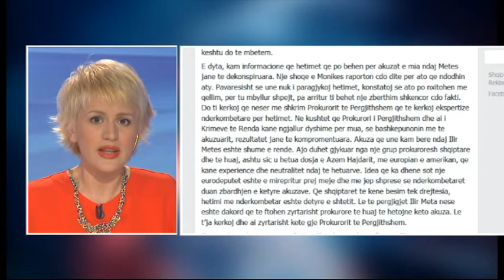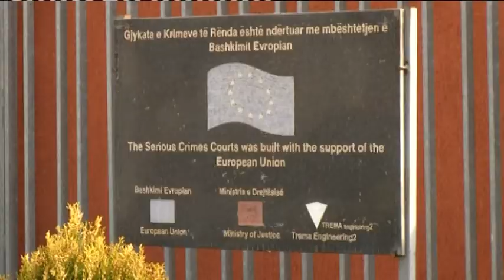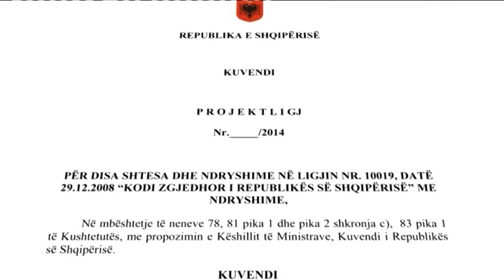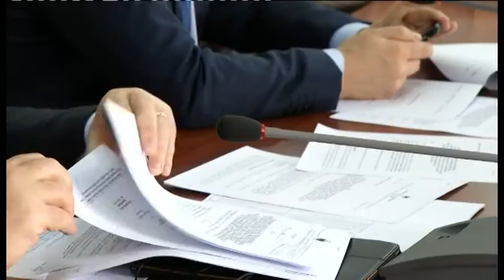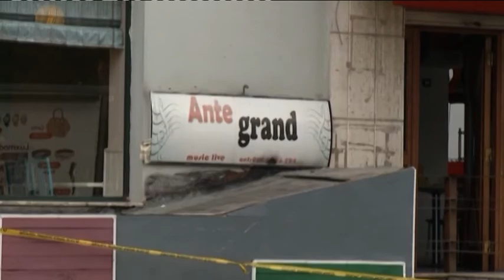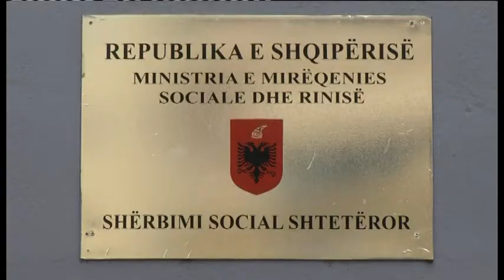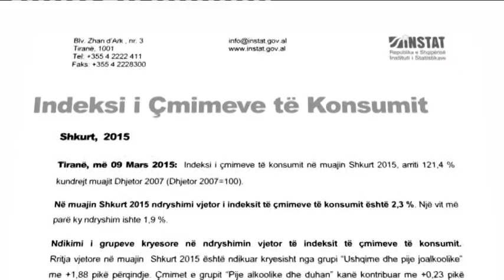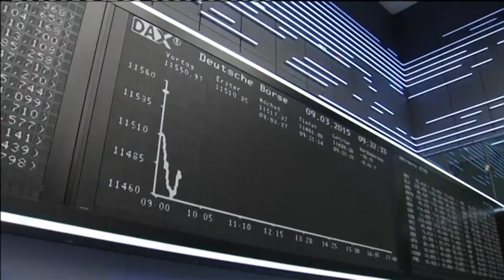Edicioni i lajmeve i orës 20:00, 10 Mars 2015- Ora News